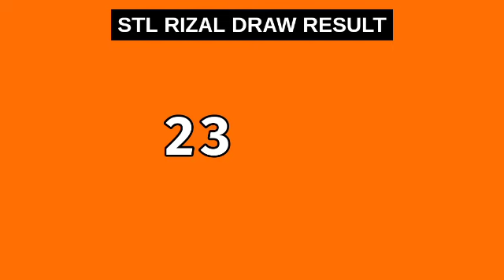STL RIZAL Result Today 1ST DRAW 11AM November 30, 2023 Morning Draw Result Philippines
Today November 30, 2023 Thursday